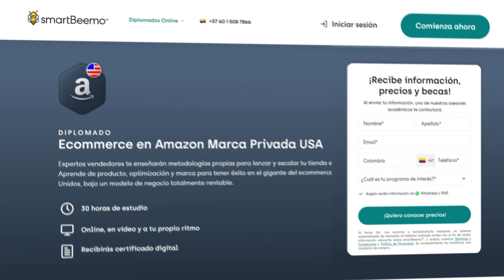Michel Edery reta a sus profesores a optimizar un producto para vender en Amazon | P.O.M. Challenge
La semana pasada nuestro CEO @micheledery retó a nuestros mentores del Diplomado Ecommerce en Amazon Marca Privada USA a optimizar un producto con su propia metodología. 😱

¿Lo lograrán? Déjanos tu apuesta en los comentarios y mantente atento al episodio 1.